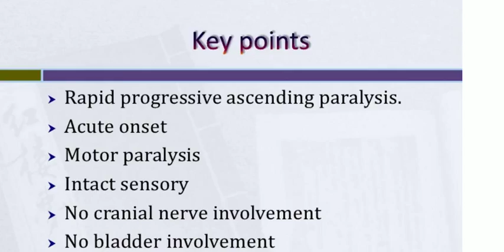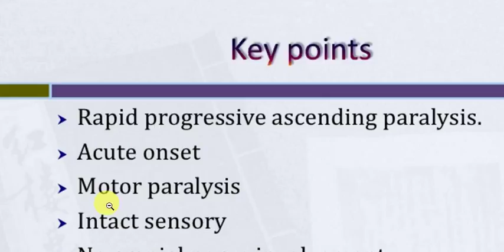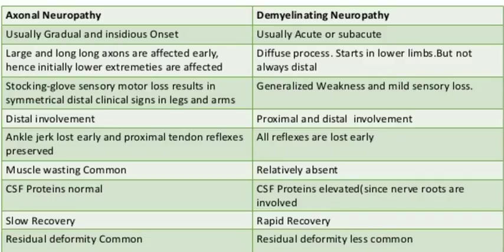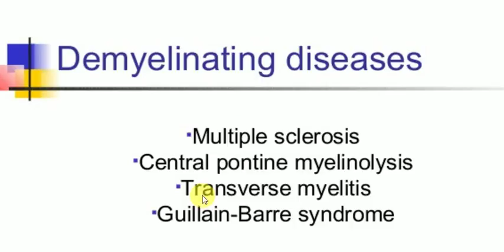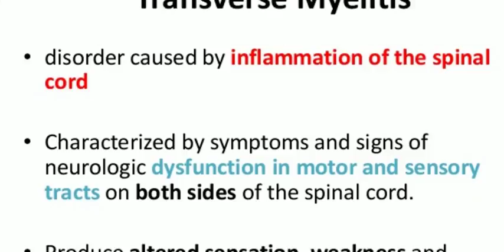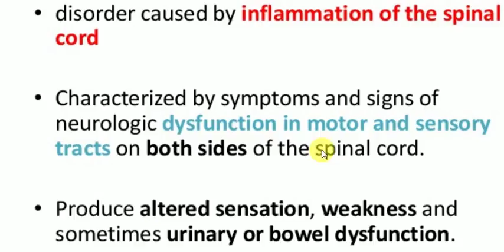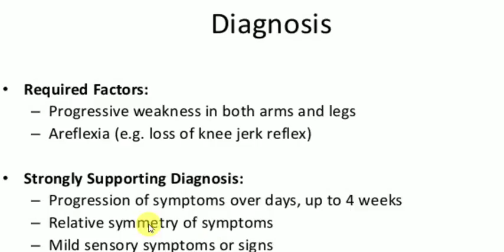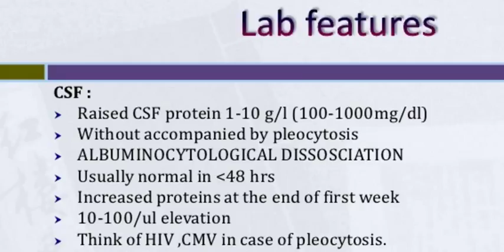MEDICINE LECTURES , Neurology , GUILLAIN BARRE SYNDROME